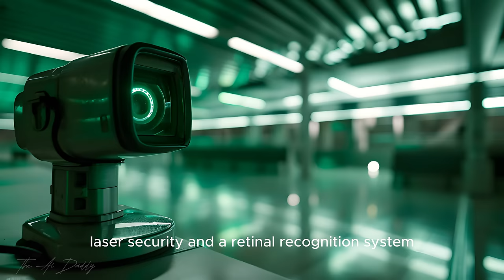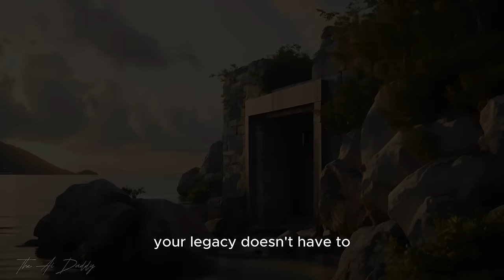THE BILLIONAIRES BUNKER | OFFICIAL AI TRAILER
Ai Generated Commercial Showcasing an Impenetrable Bunker Specifically for The Elite.

Step Inside This Insane Fortress Which Can Withstand Anything Thrown At It.

This Short Trailer was Created by the most advanced of AI animation technologies available today!

Created Using:
Animation: @RunwayML
Images
Voiceover: @elevenlabsio

For more Ai videos.